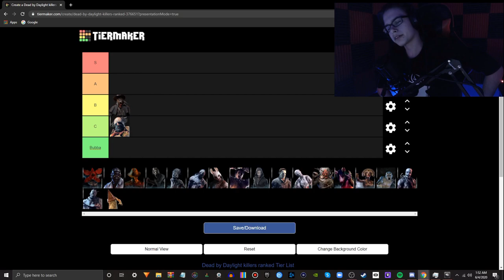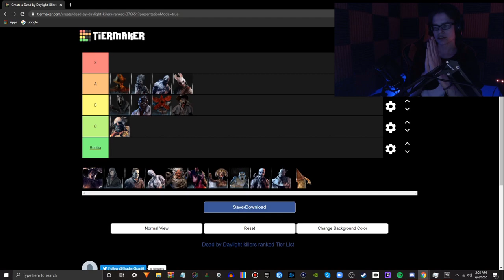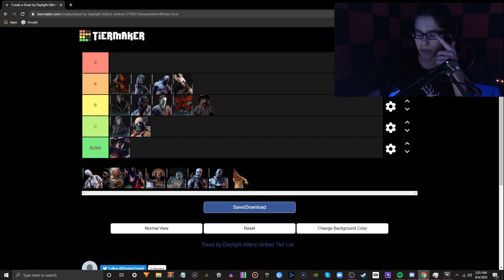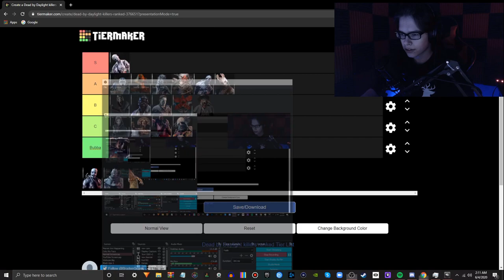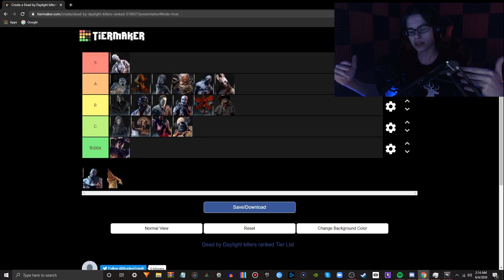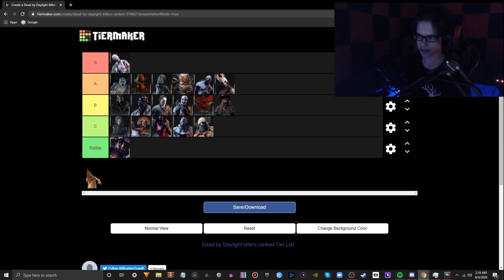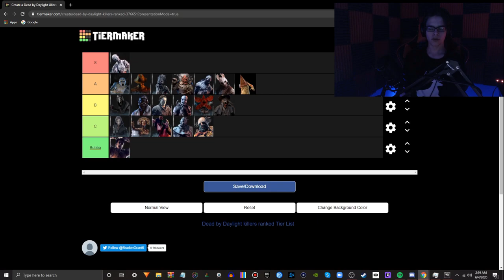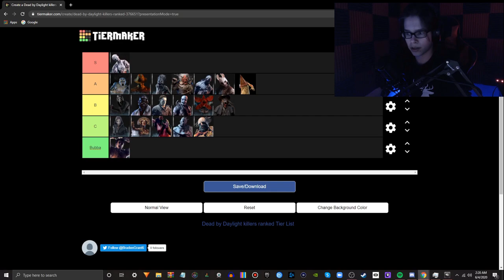The DEFINITIVE KILLER TIER LIST (Pyramid Head Edition) | Dead by Daylight